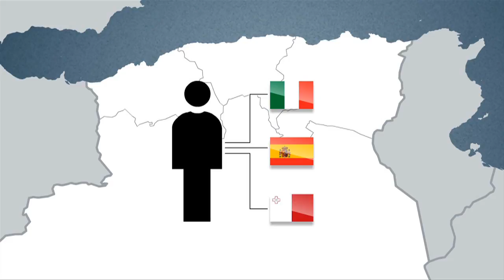Algérie : Cinquantième anniversaire des accords d'Evian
Il y a 50 ans, le gouvernement français et le Front de libération national algérien (FLN) signaient les accords d'Evian, marquant la fin de la guerre d'Algérie et le prélude de l'indépendance de cette colonie française. Un passé douloureux mal digéré par les deux pays.VIDEOGRAPHIE